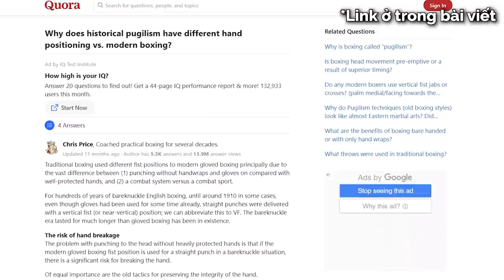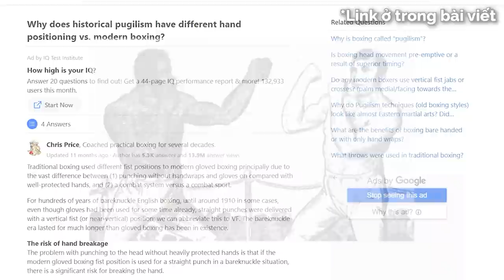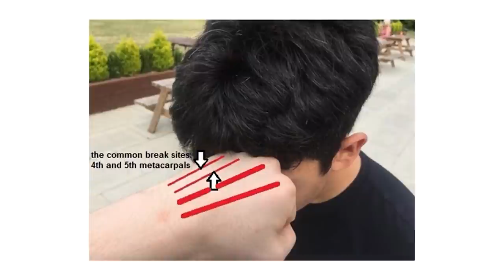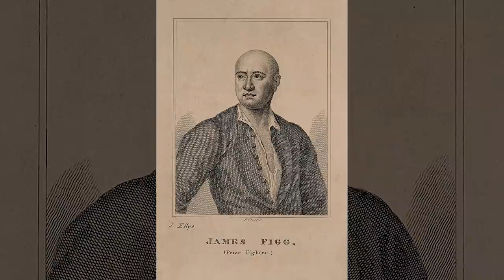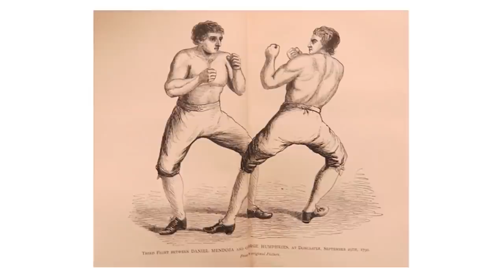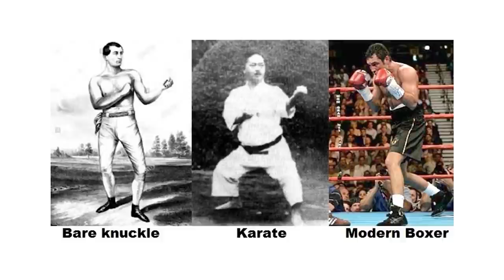So sánh BOXING CỔ ĐIỂN và BOXING HIỆN ĐẠI | FightingStyles | KHOA HỌC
Pugilism là hình thức ban đầu của Boxing có niên đại gần 4000 năm bắt đầu ở Ai Cập, được du nhập qua Hy Lạp với cái tên Pygmachia (tức "đấm và đá"), sau khoảng thời gian bị cấm ở Hy Lạp và được hồi sinh ở Anh khoảng thế kỉ 17-18.
Pugilism còn được gọi là Bare-knuckle Boxing (Đấm bốc tay trần), khác với kĩ thuật mà Boxing hiện đại đang áp dụng hiện nay (với 4 cú đấm cơ bản chỉ được xuất phát từ mặt trước nắm đấm, kĩ thuật footworks linh hoạt... và bị luật ràng buộc như không đấm dưới thắt lưng, sau gáy...) thì Pugilism lại là môn võ thuật chiến đấu hoàn hảo, gần như ko có luật ràng buộc và đẫm máu.
Ghé Nhà sách Spiderum trên SHOPEE ngay thôi các bạn ơi:
Nội dung:
00:00 - Start
01:04 - Pugilism là gì
02:40 - Pugilism và Boxing hiện đại
05:28 - Pugilism và võ thuật
09:41 - Lời kết
Bài viết: Tại sao Boxing tay trần cổ điển (Pugilism) lại khác biệt Boxing thể thao hiện đại nhưng lại quá đỗi giống MMA hiện nay?

Những nội dung liên quan:
Tự tạo một MINI HOME BAR, tại sao không? | Nhện tri thức | Thành Ỉn | SPIDERUM

 • Tự tạo một MINI H...
Phân biệt BAR, PUB, CLUB và LOUNGE | Nhện tri thức | Thành Ỉn | SPIDERUM

 • Phân biệt BAR, PU...
Bàn về chuyện SỐNG THỬ | Nhện tri thức | Limitless | SPIDERUM

 • Bàn về chuyện SỐN...